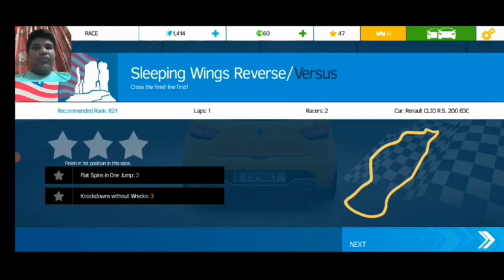Ashfalt Nitro Gameplay | 2 match | Mr Nahian Noyon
In today's video I will be playing getting over it and this is a very funny video of getting over it.